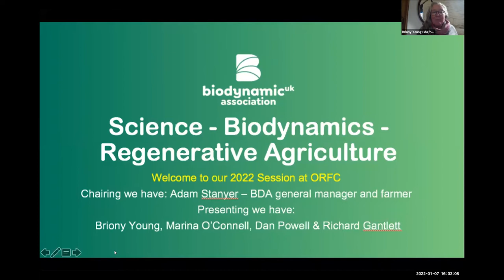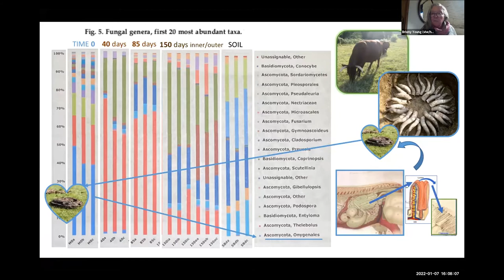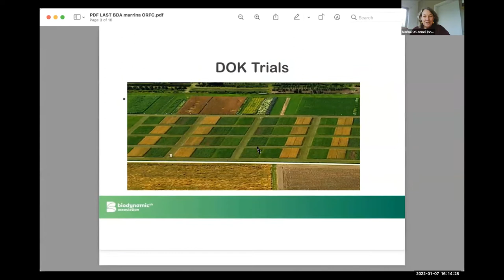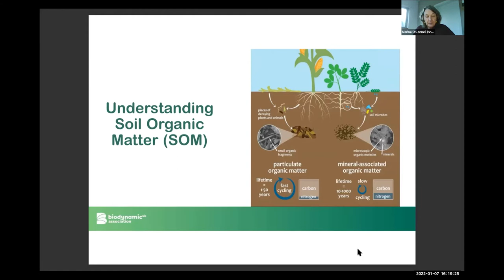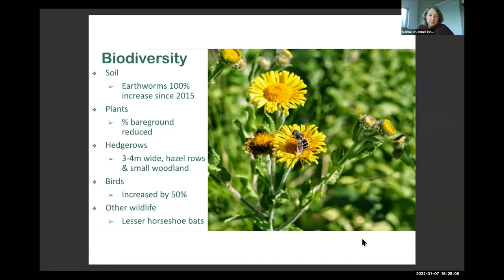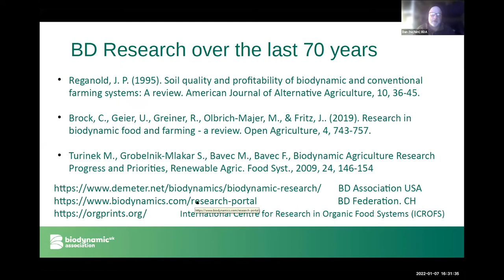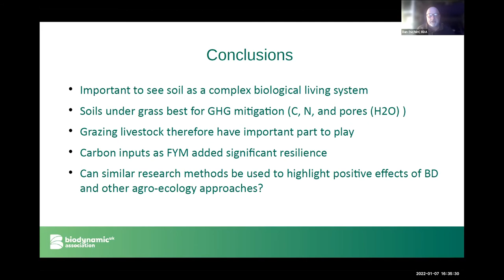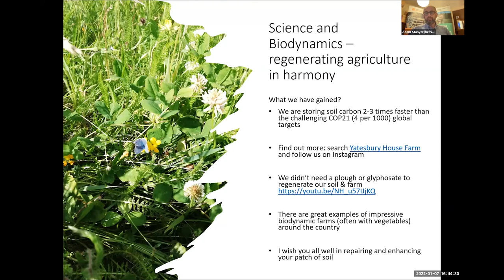Science Biodynamics and Regenerative Agriculture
Oxford Real Farming Conference 2022 discussion with Adam Stanyer; Richard Gantlett; Marina O'Connell; Dan Powell; Briony Young.

Biodynamic theory and practice is often greeted with scepticism by mainstream farmers and scientists. How can the phases of the moon possibly affect germination? How can a cow's horn, stuffed with manure and buried, influence the growth and resilience of crops? Now science is catching up. It seems for example that the keratin found in cows' horns may provide a hub for the development of mycorrhizal fungi which are of benefit to soils and plants, including crop plants. Indeed for some these are essential. More broadly, latest research is showing that biodynamic practices significantly increase the diversity and abundance of the soil microbiota, with huge consequences for soil (including soil carbon), for the health of plants, and for the people and animals who eat those plants. This session explores how biodynamic farming can offer regenerative approaches to help the shift from the age of agrochemistry to an age of agroecology/agrobiology.